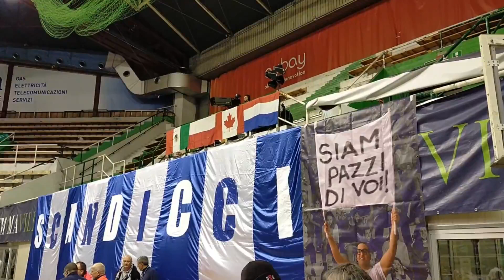Savino Del Bene Volley Scandicci Vs VakifBank ISTANBUL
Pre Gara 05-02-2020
PalaEstra SIENA